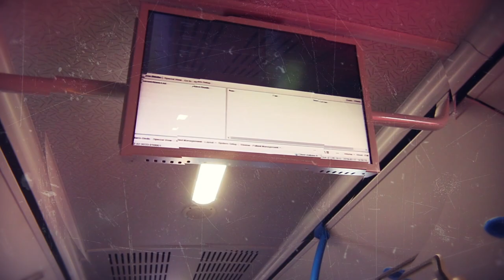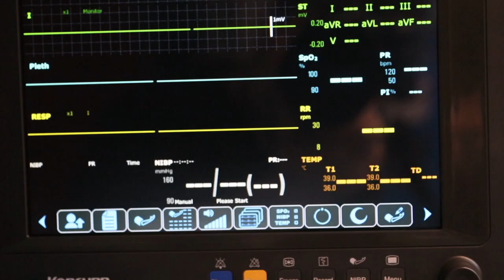The world's largest clinic and ambulance bus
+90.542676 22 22 This bus is designed as world’s largest ambulance emergency intensive care unit. It is a highly innovatively engineered vehicle, which can be described as a “mobile hospital”. It has every capability for emergency medical response for all kinds of accidents, natural disasters and terrorist attacks.

The ambulance bus includes 8 patient beds, with emergency patient screening monitors with five main vitals. With these monitors, it is possible to track 8 patients’ heart rate, EKG, pulse, blood pressure, saturation and temperature. Also, from the two main monitors, all 8 patients’ information can be visualised at once.

Furthermore, there are 8 cameras in the ambulance bus which enables the users to monitor patients and health professionals to be monitored from anywhere via cell phone. It is possible to connect live to the central hospital and get more professional help for the patients.

Six of the patient beds in the bus can also be used as stretchers to transfer patients from outside. In the vehicle, six doctors and four nurses can work simultaneously. Also, two patient beds are full orthopaedic 4 motors intensive care beds. The second set of beds includes electrical lifts and can be moved automatically.

The ambulance bus includes an oxygen system, which is as developed as the ones in fully equipped hospitals. An oxygen station consisting of 10 pieces of 10 kg oxygen tanks is made. All beds have separate oxygen pipes from the main station. It is possible to give oxygen support to all patients continuously for one week, as well as oxygen vacuuming. Also, four mobile oxygen tanks can be carried to other locations.

Moreover, this ambulance bus does not only have sirens but it can basically talk and prompt other dirvers to “clear the way” and make other announcements. It additionally has 4 giant projectors which can lighten the accident spot and make the task of the health professionals easier.
General properties of mobile ambulance and intensive care unit are summarized below. Details can vary upon request. Number of patients and the units inside are fully customizable. All options can be optimized for the needs of our customers.

•Electrical circuits have been isolated from the main bus circuits, 3 power outlets for each bed, 3 pin, 220V
•Frontal control board with all control units, with an appropriate position inside the driver cabin
•Tracking system, and camera system in all directions, recordable, and a video/visual system has been included between driver cabin and patient cabin
•Rear and front camera and 6 interior camera sensors with 2 main screens
•The most most advanced electromagnetic system that doesn’t interfere with the medical devices.
•All modified controls in English
•4 led warning lights, on front top window  and 2 on front bottom window.
•Fixed or movable spotlights on all sides.
•6 LED700 red, on all sides, with control from driver cabin.
•2 red LED700 on rear left and right side.
•2 red LED700 on rear center.
•Lights  on during reverse drive.
•Audible alarm system, with more than 5 tones, on the front bumpers with all internal/external emergency and precautions lights.
•2 refrigerators 24V, operated with constant current
•Main vital sign monitor, connected to Life Pack
•Anti-bacterial rockwool covered walls and ceilings, that are resistant to fire, humidity and
•Polywood anti-bacterial internal closets 18mm, on right and left side, humid and rot resistant, with Polycarbonate doors to store medical devices and medications
•Bus cabin, covered with  High Grade Aluminium Composite Panel, with voice, humidity and temperature isolated, with no sharp edges
•Plywood patient cabin. 18mm, water resistant and isolated, with a vinyl layer and is anti slippery
•Oxygen Station with easy access.
•Oxygen Specs:
•1-Electrical and manual control valve for oxygen cylinders
•2- manual handle in case of electrical shutdown
•3- oxygen digital monitor to display pressure and alarm system in case of decrease in oxygen level
•additional oxygen valve enabled on 200 pound for every squared inch
•oxygen regulator should be enabled on pressure line 50+10 pound for every squared inch
•the regulator with  100 L/min flow
•ceil mounted solution holder abover every bed
•20 Led internal lights
•2 electrical power adapter for medical devices and AC's
•Electrical power adaptor of 220V, 3000Watt for backup
•3 electrical outlets, 220V, for every patient bed, to connect and charge the medical devices, with extra 2 electrical outlets of 12V for every bed
•Four ventilation fans to be operated from patient control board with ventilation holes on the top of patients’ cabin
•4 fire extinguishers
•2 ICU beds, and 6 beds with European Standards, weight load 290 kg, length 170 cm, width 70 cm.